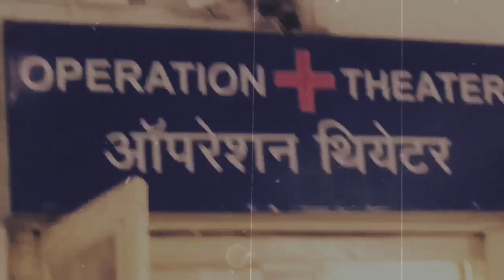KADAR # treaser#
A complete entertaining act made by crew's

Video title: KADAR ( FEELING OF LOVE ) A SHORT MOVIE
Copyrighted content: Tere Bina
Claimed by: TuneCore